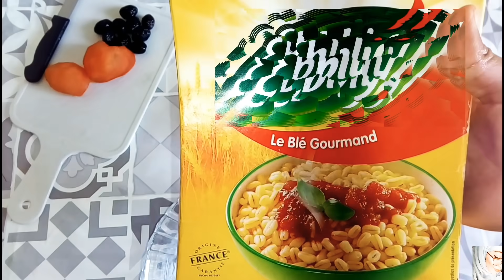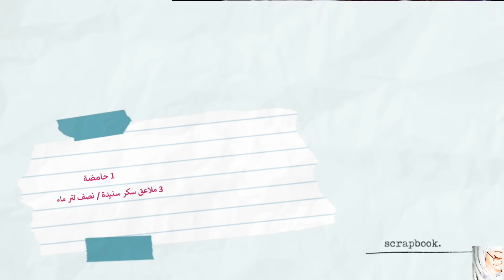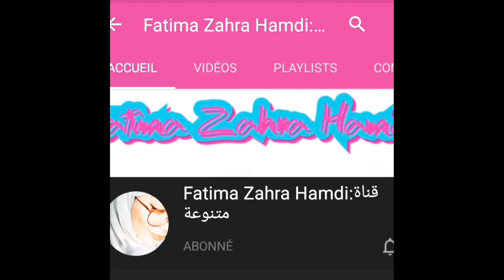خضر بالدجاج مشوي في الفرن🍗🥙وسلطة الرز🥗 وعصير الحامض منعش في 5 دقائق🍋🥤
أفضل طريقة لتحضير الليمونادة المنعشة \ عصير الحامض
الدجاج المشوي مع الخضار
  صينية الدجاج المشوي مع الخضار بالفرن بتتبيلة مميزة ورائعة
سهل وسريع دجاج مشوي في الفرن مع الخضار
سلطة /شلاظة/ الارز بالخضر متكاملة وغنية بخطوات بسيطة

سلطة رز غنية سهلة مغدية والمنظر ياسلام 😘
عصير الحامض منعش يحضر في 5 دقائق بمقادير جد بسيطة